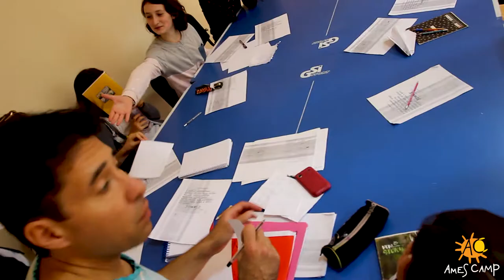AmES Summer Camps Ukraine Sessions 1 & 2